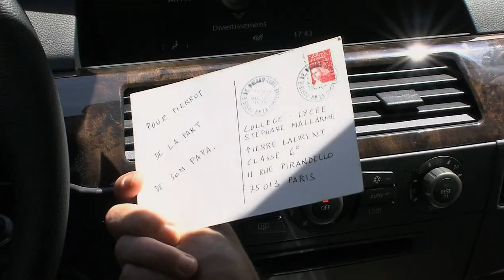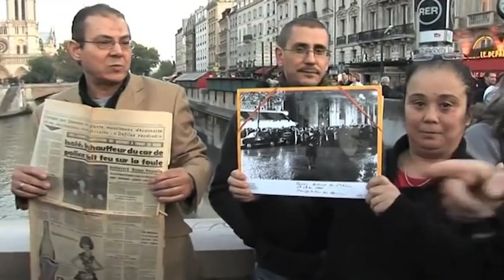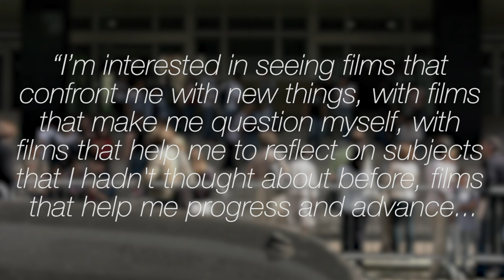Caché - A Film in Three Minutes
Confront your past, but be wary of the answer you might find in Michael Haneke's excellent 2005 thriller "Caché", starring Daniel Auteuil, Juliette Binoche and Maurice Bénichou. Cinematography by Christian Berger, music for the review taken from David Julyan's score for the 2002 film "Insomnia".